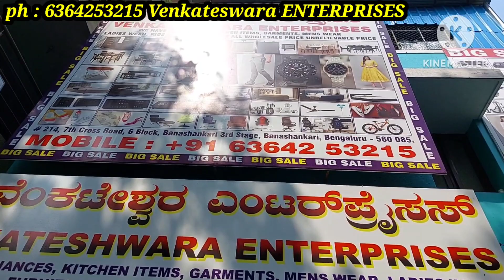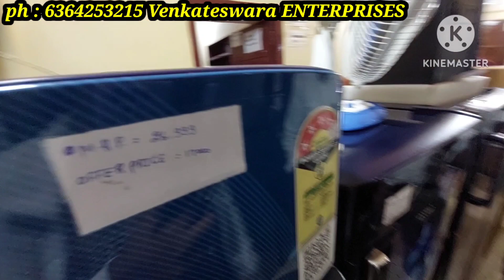Bangalore factory outlet home appliances flat 50% to 70% off| nonstick cookwares, refrigerators etc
venkateshwara enterprises
247, 7th cross Rd, 6th block, 3rd Phase, Banashankari 3rd Stage, Banashankari, Bengaluru, Karnataka 560085
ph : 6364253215